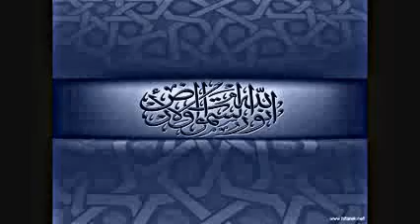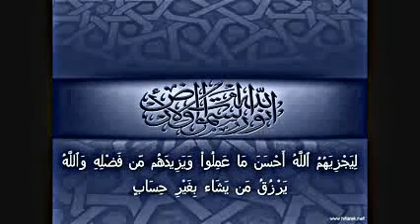المقطع الذي استحق عليه فارس عباد جائزة أخشع قراءة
👇🏻قناة القرآن والسنة 👇🏻

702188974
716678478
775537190